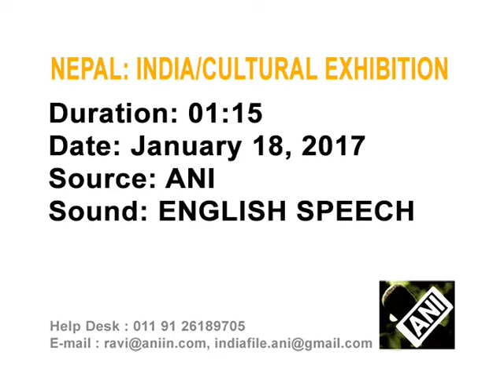Cultural vivacity of India being exhibited in Kathmandu